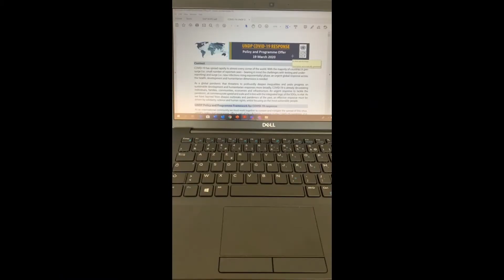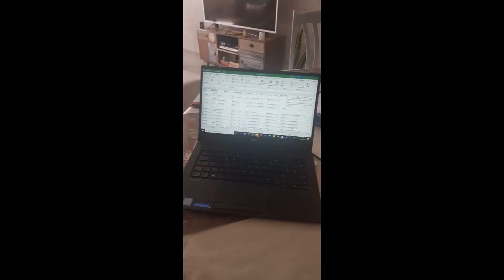UNDP Algeria response to COVID19